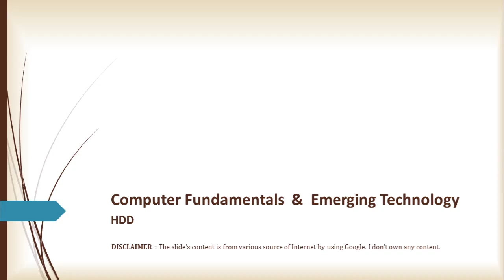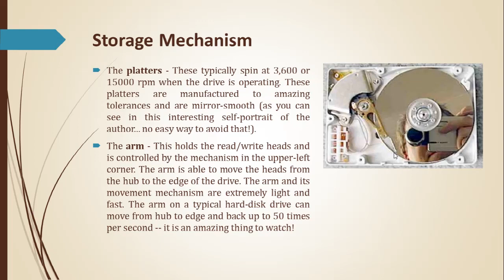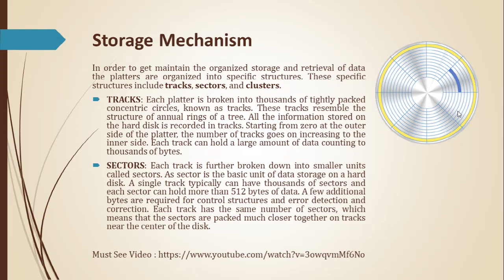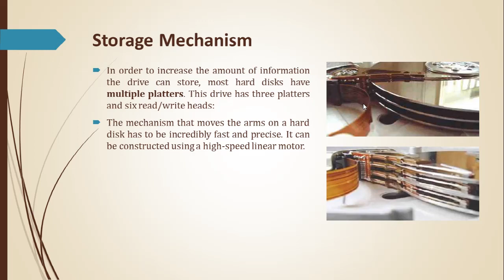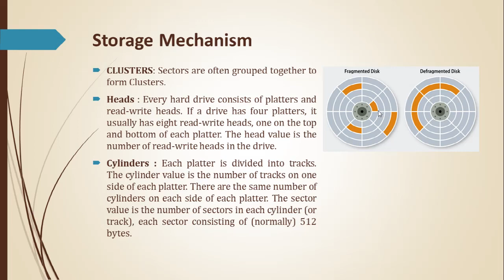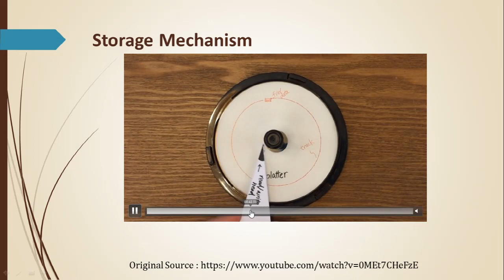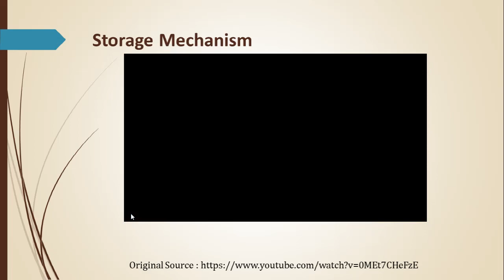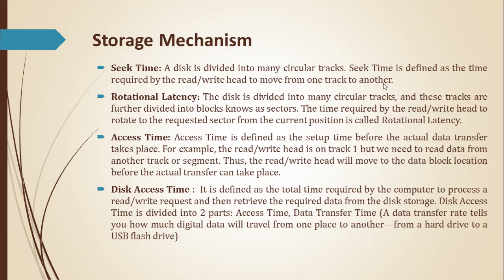26 - CF & ET - Storage Mechanism